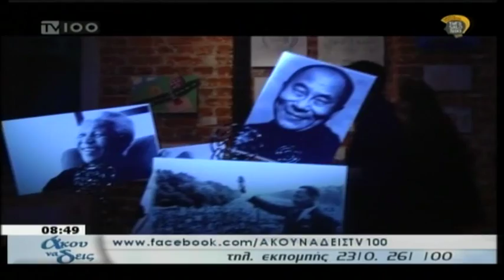TV100 31-1-2013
Sinenteyxi sto Tv 100 stis 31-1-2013 gia to A vraveio ston diagonismo ARSIS me symmetoxi toy Gianni Semitsoglou kai tis Elenhs Tsiola